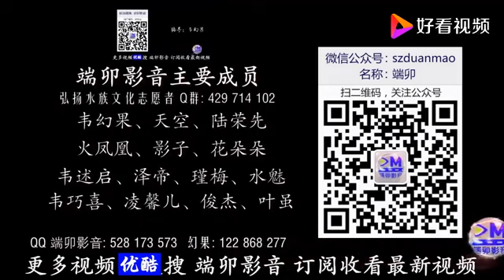水族 (Shui People) - People of the River; a Tai-Kadai people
an ancient group of Yue people, known as the Shui (water) people.